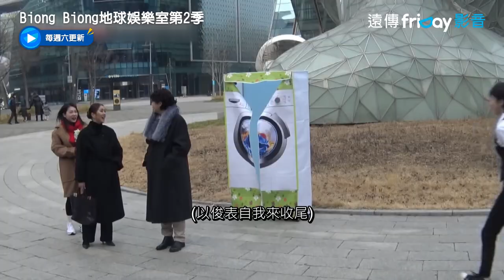《地娛室》第2季開播！IVE安俞真「短髮現身」全驚呆｜三立娛樂星聞